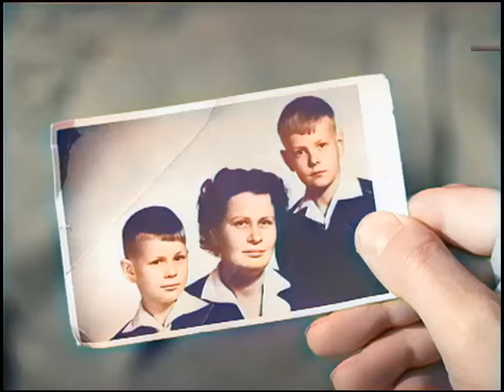(SKRÓT/KOLOR!) Czterej Pancerni i Pies - odc. 21 - "Dom"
Pokolorowane przez AI.